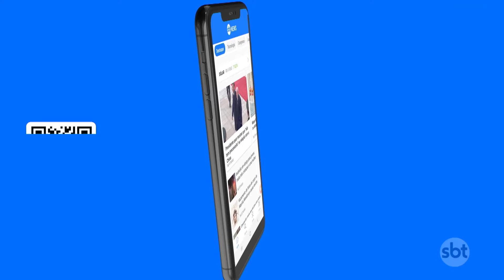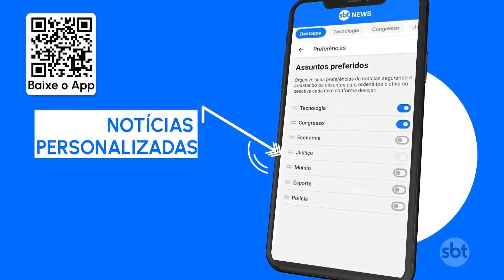Rodrigo Pacheco retira reoneração de municípios e critica governo | SBT Brasil (01/04/24)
O presidente do Senado, Rodrigo Pacheco (PSD-MG), confirmou nesta segunda-feira (1º) a retirada da reoneração gradual a municípios da medida provisória (MP) apresentada pelo governo no fim do ano passado. Com a posição, a proposta aprovada pelo Congresso que beneficia municípios seguirá valendo.